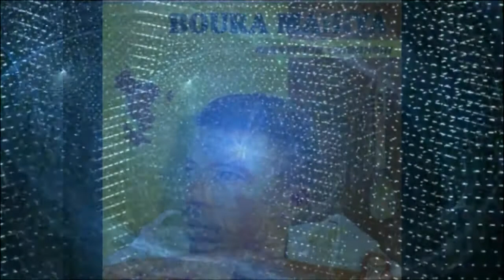boura mahiya carrefour chirongui